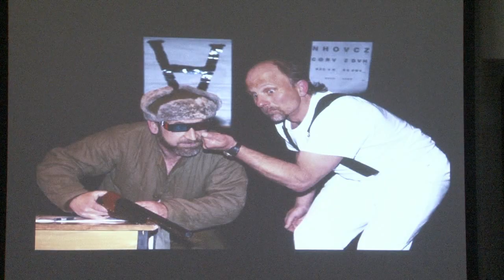Výstava Vlček - Janovčík: FOTOGRAFIE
Umelecké fotografie s prírodnými motívmi dominujú na výstave prác dvoch členov liptovskohrádockého ART ŠTÚDIA Jaroslava Janovčíka a Vladimíra Vlčeka, inštalovanej v klubovej miestnosti Liptovského kultúrneho strediska.